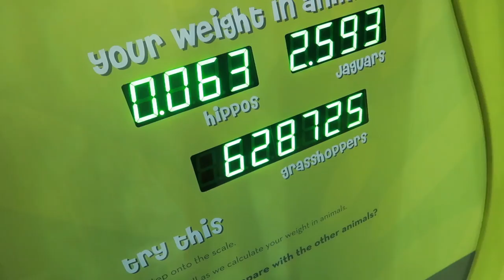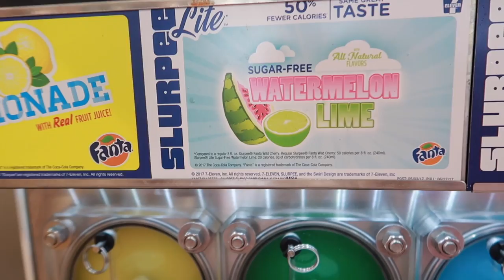Baby's first Pony! (Family Vlog)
Baby's first Pony!

Come hang out with us at CVX live this year!